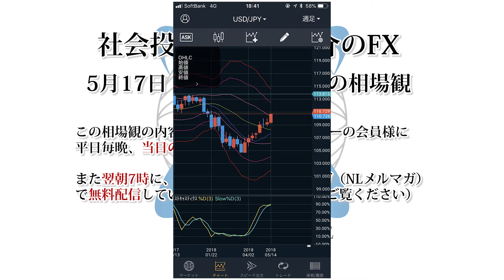【ドル円が予想通りの展開に】2018/05/17 18:45のFX相場観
・皆様が喜び、驚嘆する計画
・ドル円の次の抵抗は？
・FXの集中合宿で二部制を採用